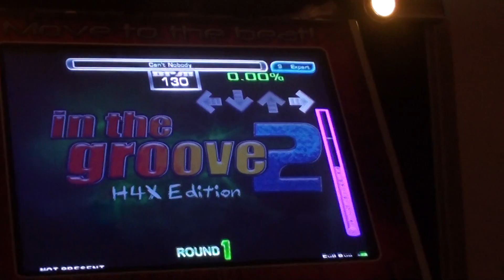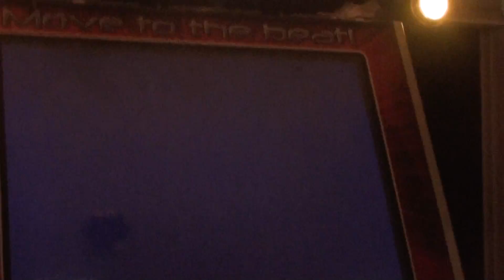Can't Nobody 99.25%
I can quad this whenever I stop being a noob. Fun chart. Lol @ beer pong in the background.